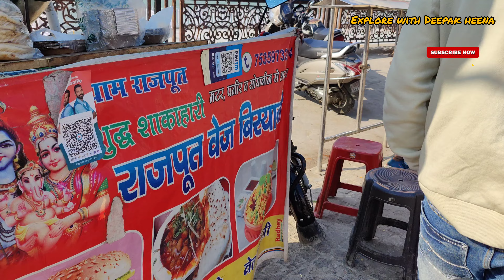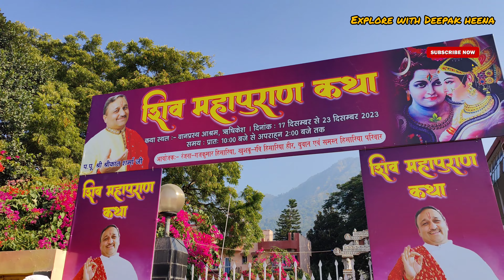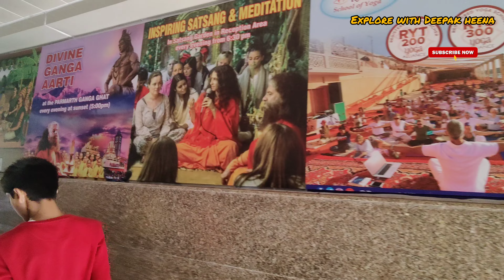Parmarth Niketan Ashram Rishikesh |Rishikesh Travel Guide with all information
Best Ashram in Rishikesh Parmarth Niketan Ashram ||Rishikesh One Day Tour Plan with all information

rishikesh vlogs ---

about parmarth niketan

Parmarth Niketan is a renowned ashram located in Rishikesh, India. Founded in 1942 by Pujya Swami Shukdevanandji Maharaj, it has since become a spiritual haven for seekers from around the world. The ashram offers a serene environment for yoga, meditation, spiritual discourses, and various other activities aimed at personal growth and inner transformation. Over the years, Parmarth Niketan has played a significant role in promoting the teachings of yoga and spirituality, attracting visitors seeking solace, wisdom, and spiritual guidance.

The aarti ceremony at Parmarth Niketan is a beautiful and soul-stirring experience. It typically takes place in the evening, near the banks of the holy Ganges River. During the aarti, devotees gather to offer prayers and worship through songs, chants, and the lighting of oil lamps. The atmosphere is filled with devotion and spirituality as participants immerse themselves in the divine energy of the ceremony. The aarti at Parmarth Niketan is renowned for its grandeur and the deep spiritual impact it leaves on those who attend.